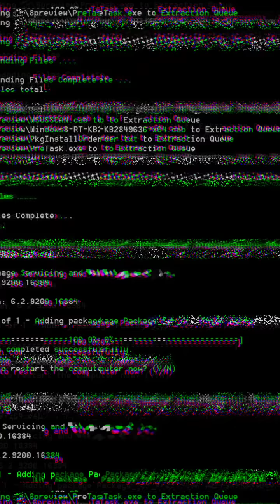Tempat BLACK PECAH TELOR - KUNTILANAK MERAH Terbang | Paranormal Black SABAHAN Balas Dendam | SERAM!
Menyeramkan guys, kali ini Black telah repeat semula ke tempat dimana beliau telah viral yang telor beliau telah pecah sebab hantu tu. Kali ini lebih extreme, Di Bekas rumah Guru ini, Black telah bergaduh dengan Hantu tersebut. KUNTILANAK MERAH PON MUNCUL BESERTA SUARA YANG MENAKUTKAN. Pastinya Paranormal kali ini amat special untuk korang semua. PASTIKAN KORANG TONTON VIDEO NI DARI AWAL SAMPAI AKHIR UNTUK TIDAK TERLEPAS APA YANG TERJADI. Tolong jangan skip iklan tanda sokongan korang terhadap channel ini, terima kasih.